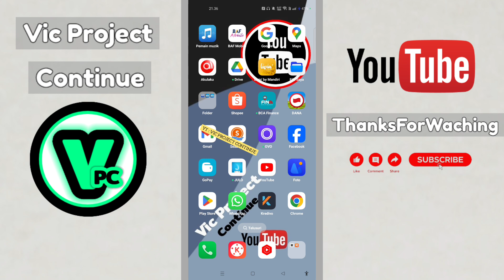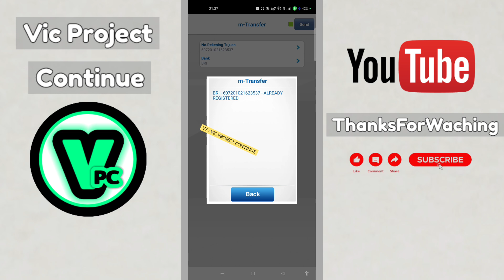Cara transfer BCA ke BRI Already Registered